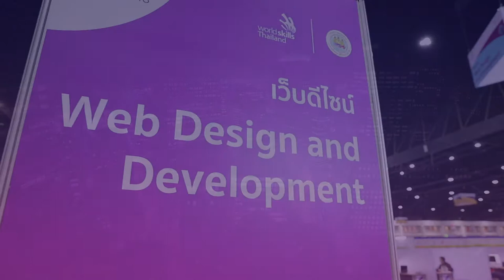Nipa.Cloud X World Skills ASEAN Bangkok 2018 (Highlight)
บริษัท นิภา เทคโนโลยี ได้รับเกียรติให้เป็นผู้สนับสนุนและร่วมเป็นส่วนหนึ่งในงาน World Skills ASEAN Bangkok 2018 เมื่อวันที่ 31 สิงหาคม - 2 กันยายน ณ อิมแพ็ค อารีน่า เมืองทองธานี โดยกรมอาชีวศึกษาจัดการแข่งขันทักษะด้านวิชาชีพทั้ง 10 ประเทศ ในภูมิภาค Asean ทั้งหมด 26 ทักษะ เพื่อกระตุ้นให้เยาวชนและกำลังแรงงานเกิดความตื่นตัวและสนใจ เพื่อพัฒนาทักษะและฝีมือของตนให้ทันต่อเทคโนโลยีและทัดเทียมมาตราฐานสากล

Nipa.Cloud เป็นผู้สนับสนุนในการแข่งขันกลุ่มอาชีพ Web Design ทางบริษัทนำ Private Cloud ไปเป็น Program เพื่อใช้ในการแข่งขัน Web Design โดยมี Requirement ที่จำเป็นต้องมีระบบ Back up ข้อมูล เพื่อให้กรรมการได้ตรวจสอบความถูกต้องหลังการแข่งขัน และต้องการความปลอดภัย เพื่อไม่ให้ผู้เข้าแข่งขันเข้าระบบของกันและกันได้ มีเพียงกรรมการเท่านั้นที่สามารถเข้าถึงข้อมูลได้
ทาง Nipa.Cloud ได้ผลตอบรับหลังการแข่งขันเป็นอย่างดี ว่าระบบตอบสนองการ Set up ได้เป็นอย่างดี ระบบมีความเสถียรสูงและตอบโจทย์ Requirement ทุกข้อของการแข่งขัน

นอกจากนี้ ทาง Nipa.Cloud ได้ออกบูธให้ความรู้ด้าน Cloud Computing กับผู้เข้าร่วมงานทุกท่าน ทั้งคุณครูและนักศึกษาที่เข้าร่วมงาน เพื่อให้ทุกๆ คนที่มีความสนใจทางด้าน Technology สามารถนำระบบ Cloud ไปใช้ในการพัฒนาองค์กรในอนาคต

Nipa.Cloud ผู้ให้บริการ Private Cloud อันดับหนึ่งของประเทศไทย
ผู้ใช้สามารถ Customize ระบบได้เองให้เหมาะสมกับธุรกิจของท่าน
บริการติดตั้ง Image Customization ตามความต้องการของลูกค้า
บริการ Consulting ด้านการติดตั้งระบบและให้คำปรึกษาวิธีการใช้งาน
สะดวกสบายขึ้นด้วยระบบ Billing ในการจัดสรรงบ ประมาณภายในระบบ
ดูแลระบบพร้อมแก้ไขความผิดพลาดโดยผู้เชี่ยวชาญมากประสบการณ์ด้าน Cloud

Line@: @nipacloud